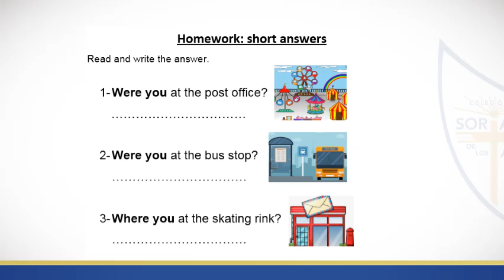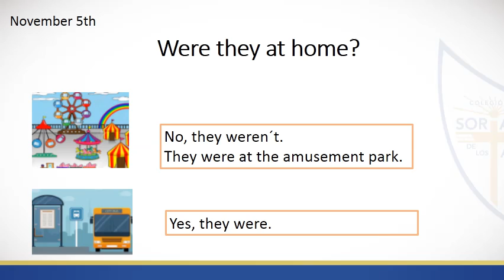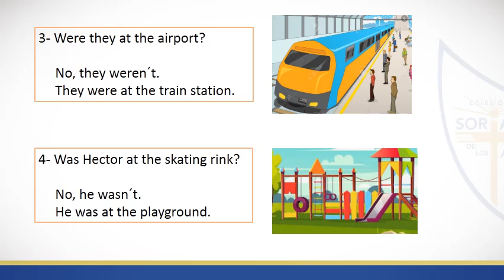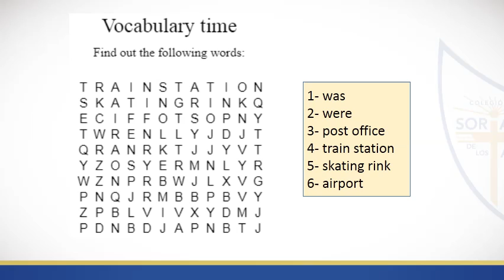5th Prim Nov 5 VIDEO